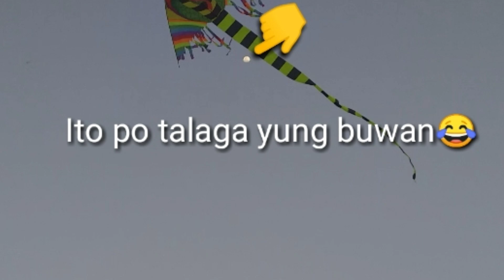Our kind of chillin (Di ko kinaya yung LaLuna) | TinkerShel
Song: Clear My Head
Artist: Ellish

Vlog Intro Song: Just Stay
Artist: Beatcore and Ashley Apollodor

(The other half was from her but the other was my idea)